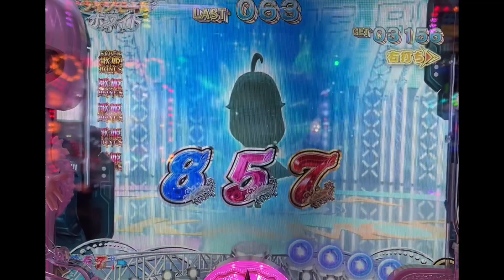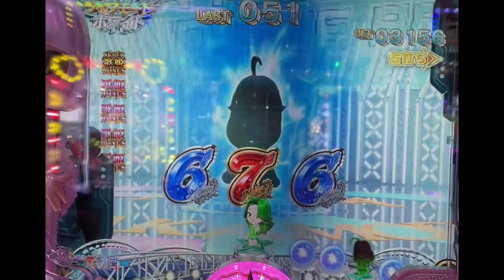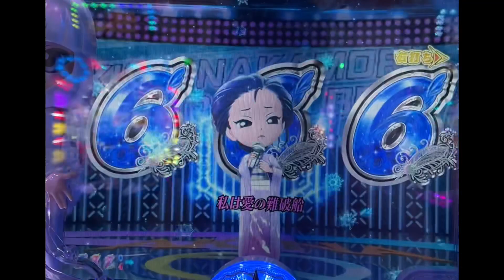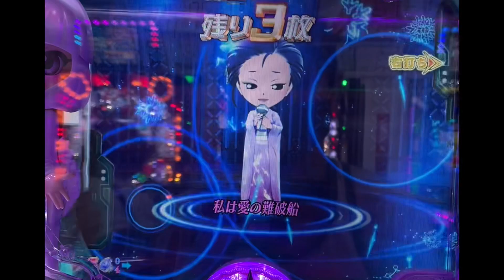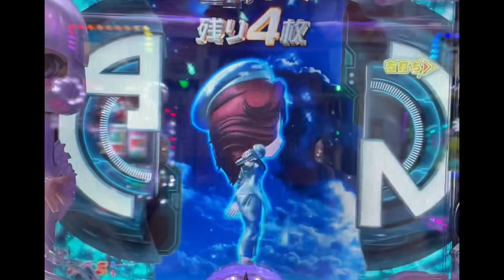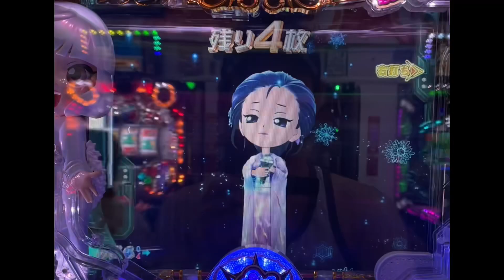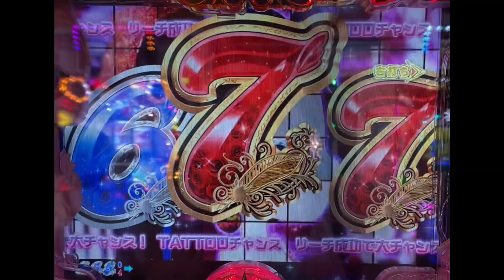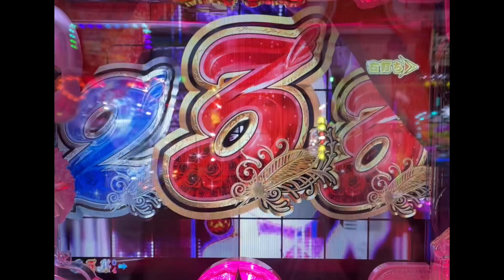□音痴ナレーション有り 後半戦 中森明菜歌姫伝説 パチンコ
パチンコ中森明菜歌姫伝説　実践！

0:00  オープニング
1:15  音程ズレまくりスローモーション
2:40  勝手に伴奏つける北ウィング
4:08  難破船　気にせず自分のペースで歌う奴
7:08  難破船　目を瞑って歌詞間違える
8:25  安住さんと香川さんの話
11:50 著作権に俺の歌は引っかからない⁉︎
12:42 サムネイルの？について